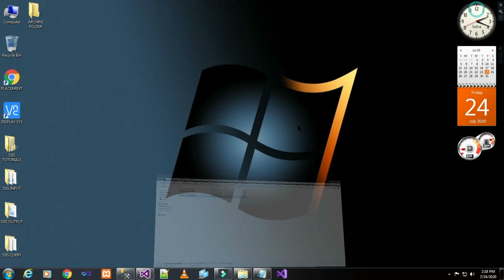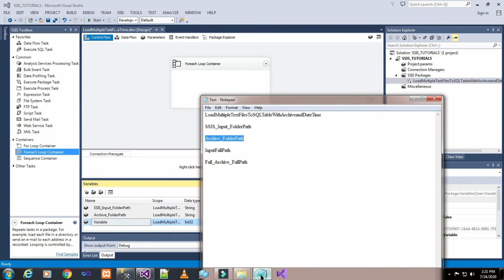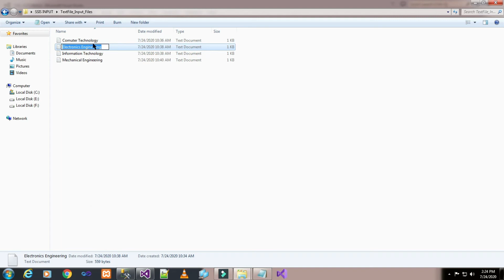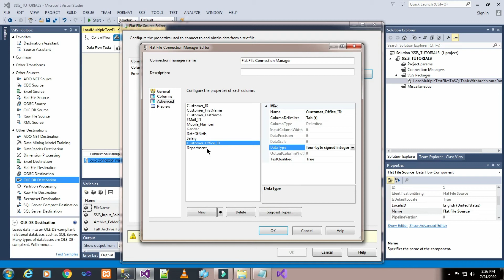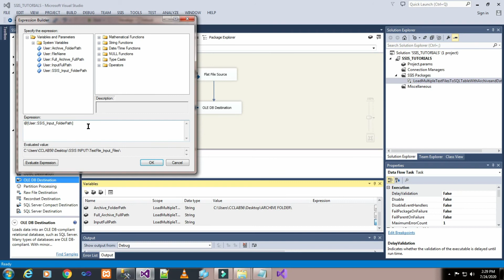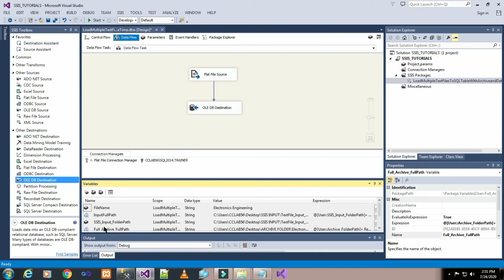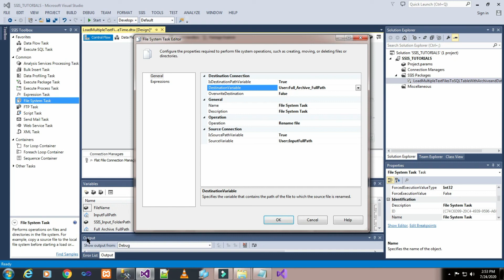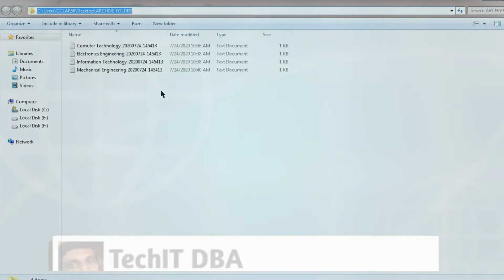PART 23 HOW TO LOAD MULTIPLE TEXT FILES TO SQL TABLE WITH ARCHIVE & DATE TIME (TAMIL)| TechIT DBA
Today we will basic things on How to Load Multiple Text Files To SQL Table With Archive & Date Time Using SSIS Package.

Reference books:
Professional Microsoft SQL Server 2014 Administration

TechIT DBA